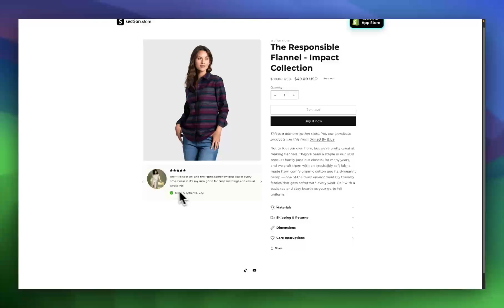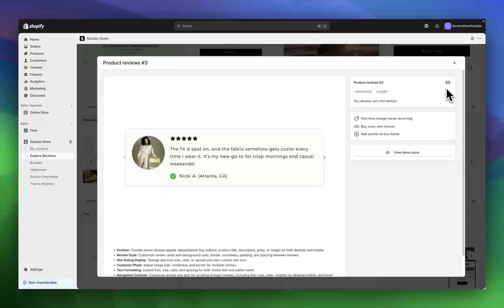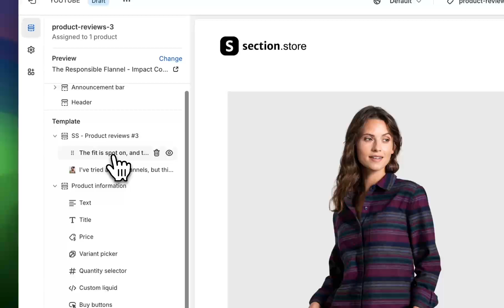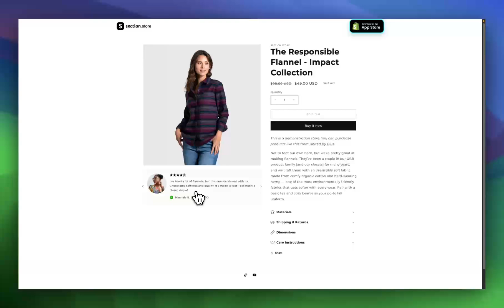Add Reviews to Shopify Product Page | 2025 (All Themes) - Product Reviews #3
🚀 Add a Custom Product Reviews to Your Shopify Store in Minutes!

Struggling to customize your Shopify theme?  Section Store makes it easy to add fully customizable Product Reviews and other sections—no coding needed!

✅ Edit directly in Shopify’s theme editor
✅ One-time payment—own it forever (some sections are FREE!)
✅ Fast & lightweight—won’t slow your store
✅ Works with all Shopify themes

Thanks,
Jack & Section Store.